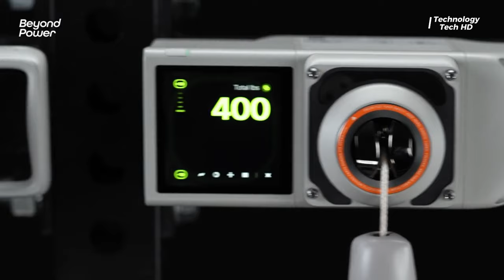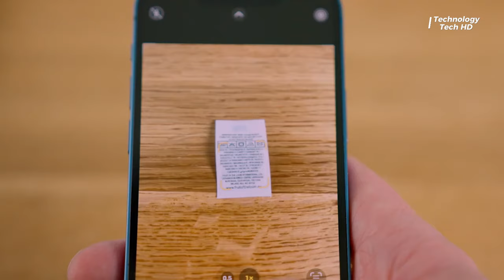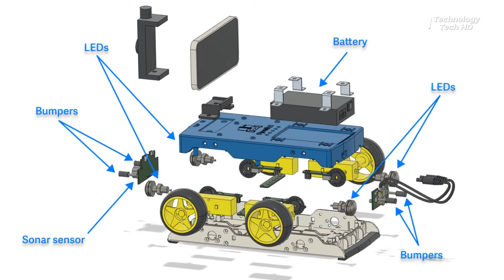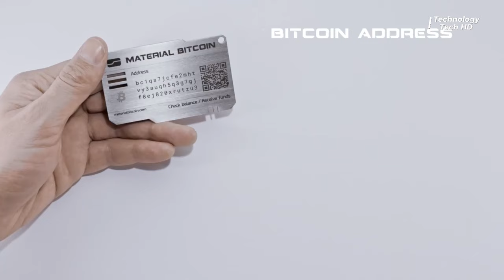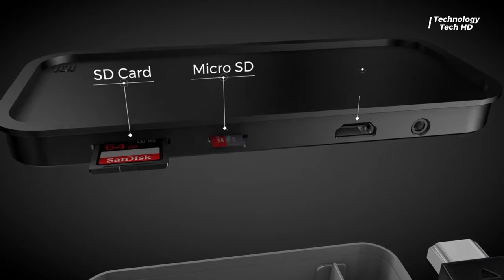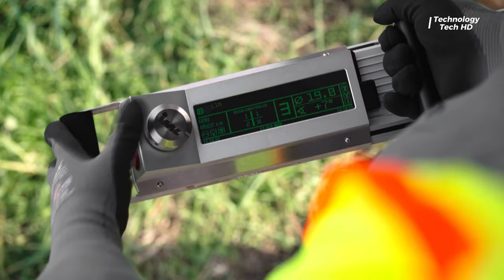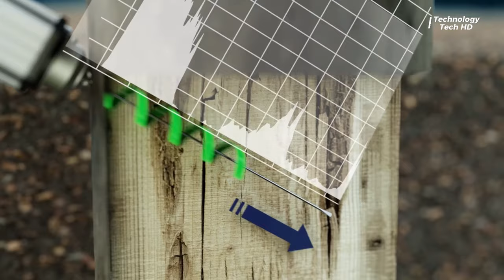10 COOLEST INVENTIONS YOU SHOULD SEE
Explore the power of human ingenuity with these 10 inventions that changed everything. Learn about the groundbreaking technologies that have shaped our world today.

00:00 - Beyond Power
00:57 - Leadoversea
01:31 - MIXV- Open Earphone
02:08 - Vibram Portable
02:50 - care label remover
03:34 - Fire Resistent bag
04:04 - Open Bot
04:51 - Material Bitcoin
05:54 - Bento Stack PowerHub
06:45 - Flood Guard Car bag
07:39 - IML instruments